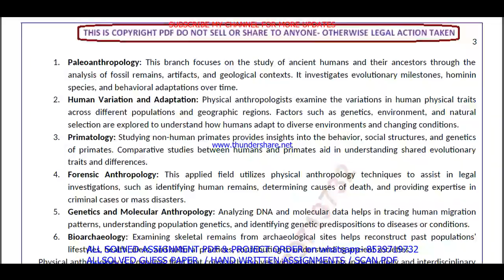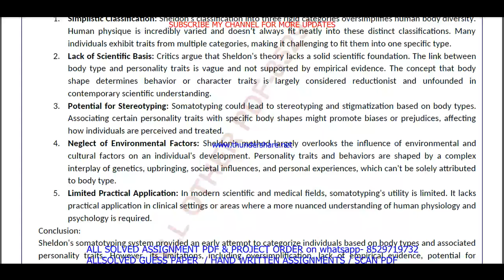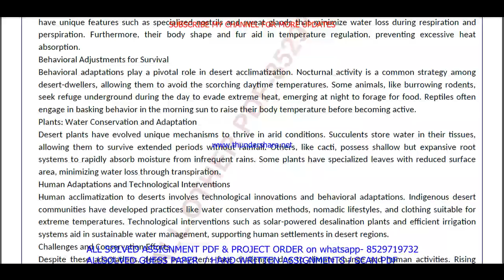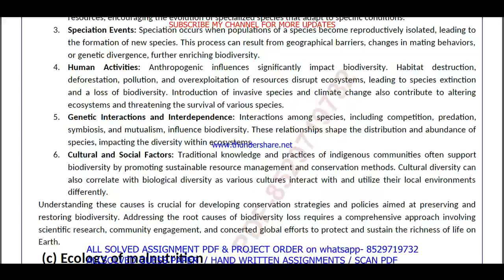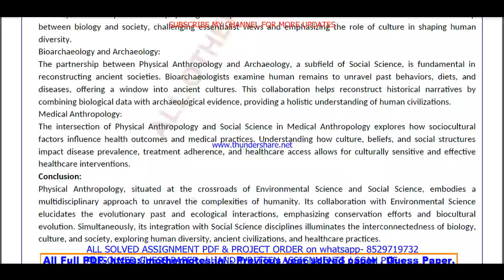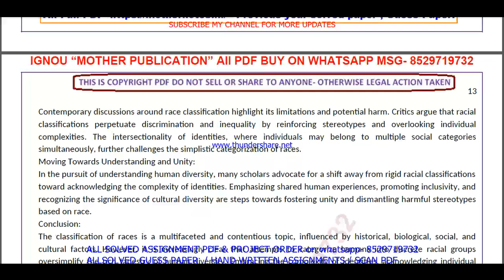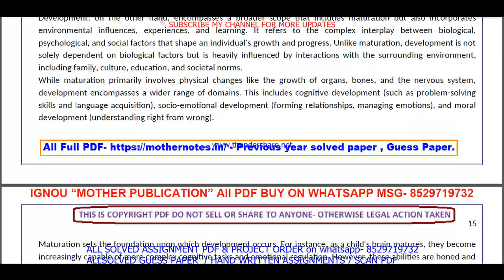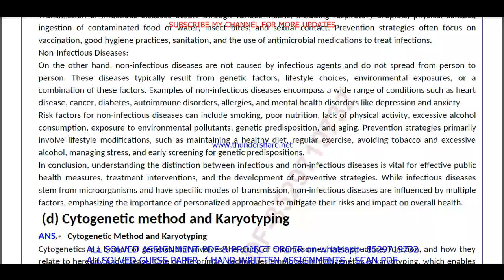MANI 002 important questions with answer in English | mani 002 Previous Year Question Paper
Master Your IGNOU MANI 002 Exam with Solved Previous Year Papers (English Medium)
Feeling anxious about your IGNOU MANI 002 exam?
This video is your one-stop solution! Gain confidence by reviewing actual IGNOU MANI 002 question papers from previous years, completely solved and explained in English.
In this video, you'll get:
• A comprehensive walkthrough of a past MANI 002 question paper
• IGNOU MANI 002 students appearing for their upcoming exams
Don't wait! Watch now and ace your IGNOU MANI 002 exam!
Plus, in the comments section below, you'll find:
• A community of fellow IGNOU MANI 002 students to connect and share doubts

Searchable keywords -

mani 002 important questions,
MANI 002 important questions with answer in English,
mani 002 Previous Year Question Paper,
mani 002 important questions with answers,
mani 2 important questions,
MANI 2 important questions with answer in English,
mani 2 Previous Year Question Paper,
mani 2 important questions with answers,
mani 2 previous year question paper in English,
mani 002 previous year question paper in English,
mani 002,

ignou maan previous year question paper,
mani 002 important questions in English,
ignou mani 002 previous question papers,

ignou mani 002 important questions,
mani 002 previous year question paper 2024,
mani 002 previous year question paper with answers,
ignou mani 002 important question,

mani 002 previous year question paper solved English,
mani 002 previous year question paper English,
mani 002 study material,
mani 002 important question with answer,
MANI 002 Previous Year Question Paper Solved in English,
mani 002 previous year question paper ignou,
mani 002 previous year question paper solved,
mani 002 previous year question paper English medium,
mani 002 question paper 2024,

mani 2,
mani 2 important questions in English,
ignou mani 2 previous question papers,
ignou mani 2 important questions,
mani 2 previous year question paper 2024,
mani 2 previous year question paper with answers,
ignou mani 2 important question,

mani 002 suggestion questions,
mani 002 question paper pdf download,
mani 002 guess paper in English,
maan study material,
mani 002 question paper in English,
maan previous year question paper in English,
mani 002 important questions for exam,

Other keywords
maan question paper in English,
ignou maan question paper 2024,
maan important question,
maan question paper pdf download,
ignou maan guess paper in English,
mani 002 ignou,
mani 002 sample paper in English,
mani 002 books in English,
mani 002 classes,
mani 002 full class in English important questions,
mani 002 exam notes in English,
mani 002 guides in English,
mani 002 classes in English,
mani 002 in English,
mani 002 unit 1,
mani 002 assignment,
mani 002 assignment pdf,
mani 002 chapter 1,
mani 002 full class,
mani 002 class unit in English,
mani 002 class unit in English 2024,
mani 002 full class in English,
mani 002 exam questions with answers,
mani 002 exam solved question paper,
mani 002,mani 002 question paper,
mani 002 class on important questions,
mani 002 important questions with solution 2024,
mani 002 full classes on important question,

# tags